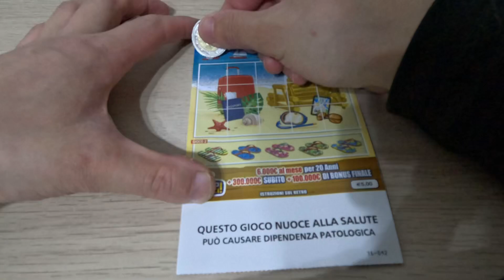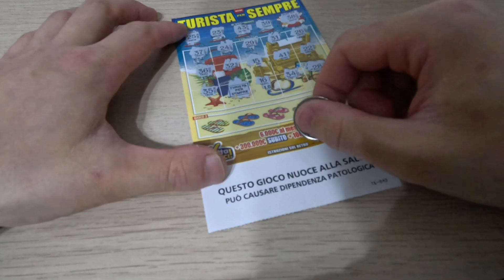我想扬帆去旅行🥹🥹🥹🥹🤩🤩🤩😇😇😇🤑🤑